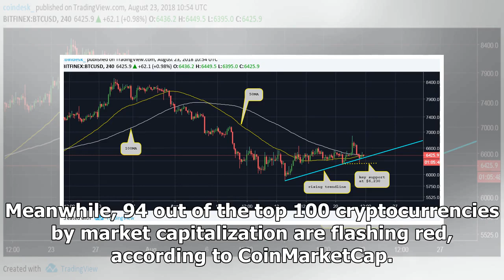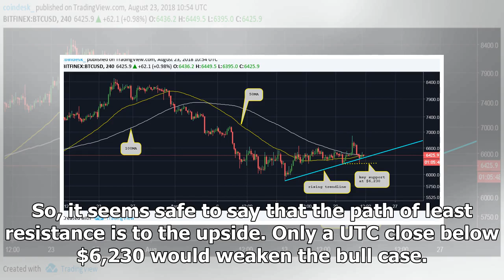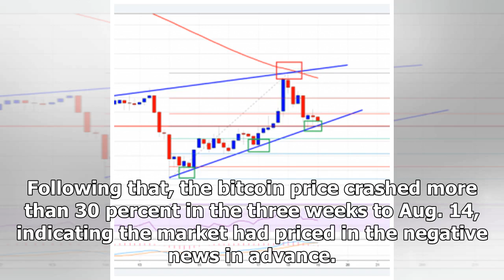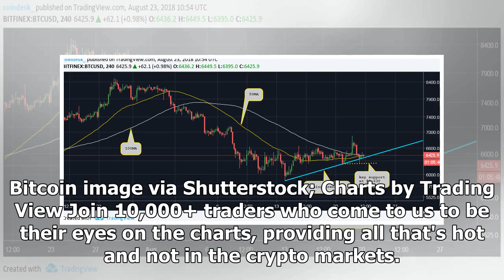Bitcoin Price Defends Key Support Despite ETF Rejection